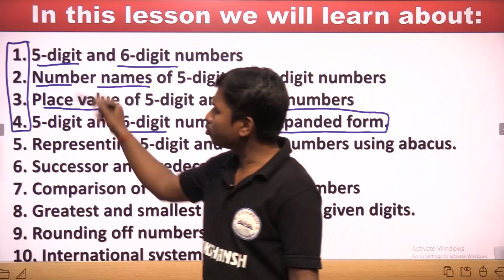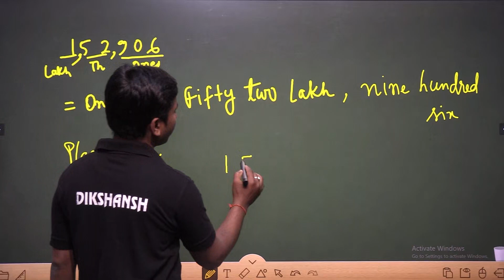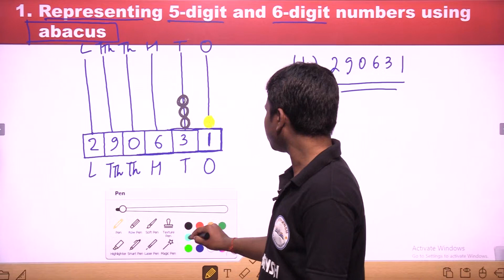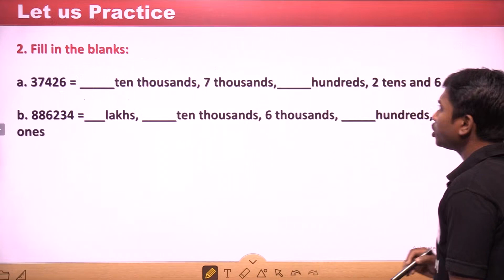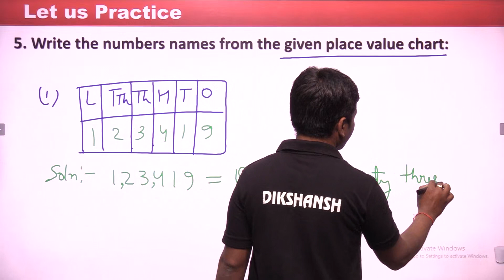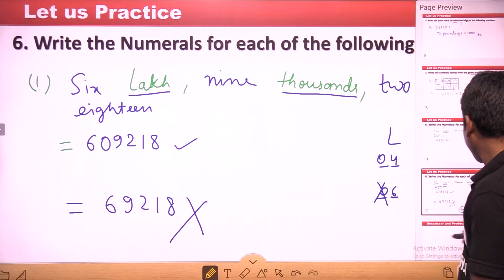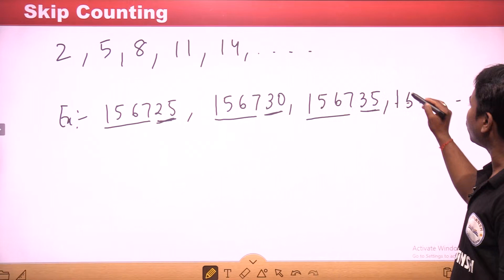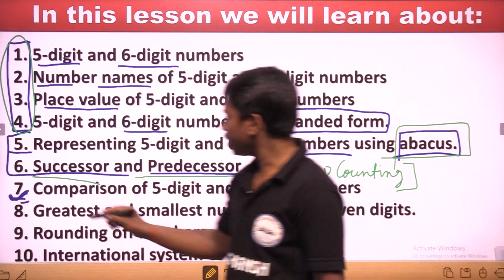Class 4 || Maths || Part 2 || Numbers